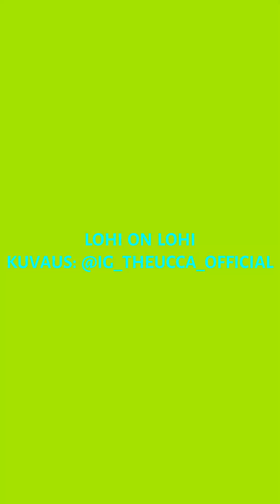JKL-derbyjen paluu 2023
Lohi sai muiden joukkueiden ohella kaudella 2023 vastaansa Hippoksella Länsi-Jyväskylässä pelaavan Kiri 2020:n. Kohtaamisista jäi legendaarinen maku.